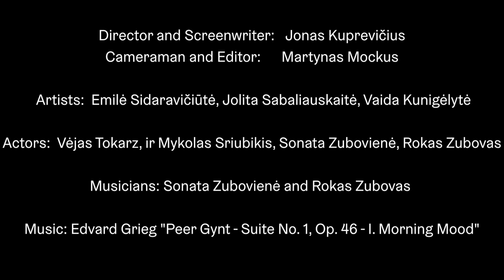Edvard Grieg. Morning Mood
Director and Screenwriter: Jonas Kuprevičius

Cameraman and Editor: Martynas Mockus

Artists: Emilė Sidaravičiūtė, Jolita Sabaliauskaitė, Vaida Kunigelytė

Actors: Vėjas Tokarz, Mykolas Sriubikis, Sonata Zubovienė, Rokas Zubovas

Musicians: Sonata Zubovienė and Rokas Zubovas

Music: Edvard Grieg “Peer Gynt – Suite No. 1, Op. 46 – I. Morning Mood”

Project Partner: European Music Trails

Filmed during festival “The Land of Disobedient” in Nida, Lithuania on July 2019. With the support of the Creative Europe Programme of the European Union.